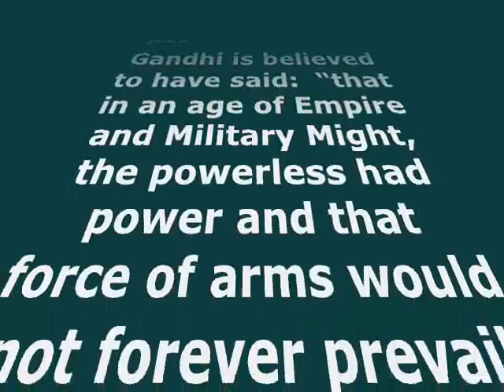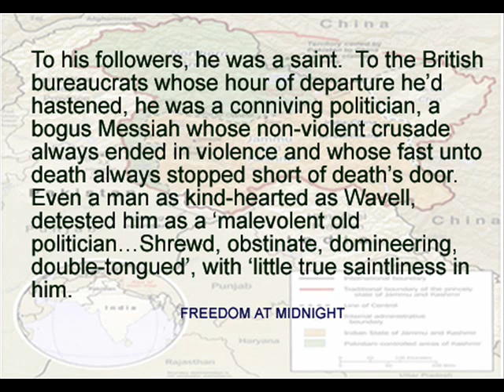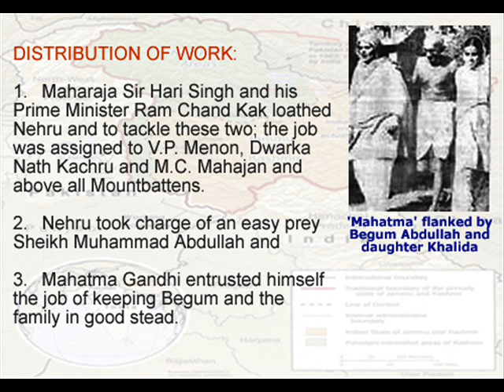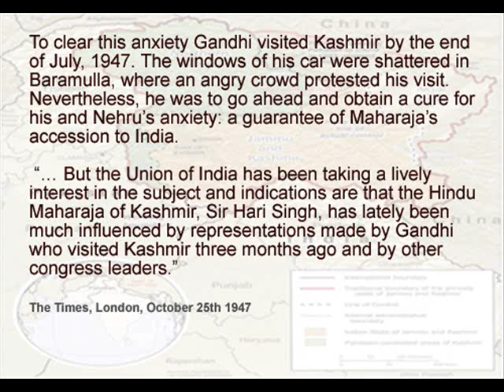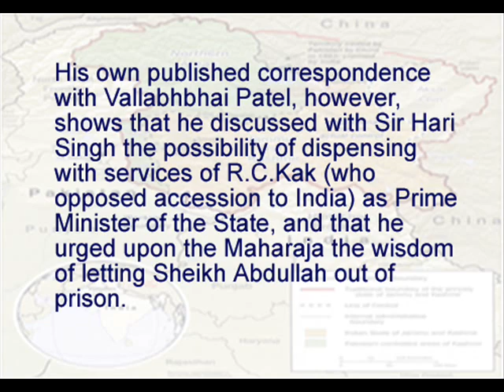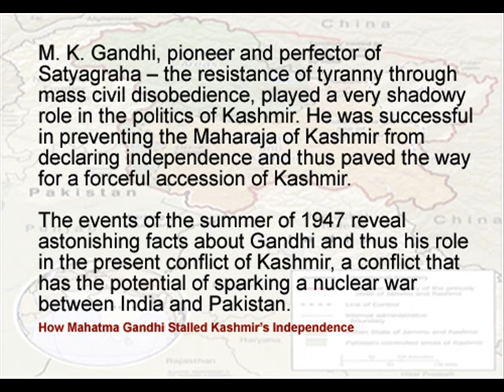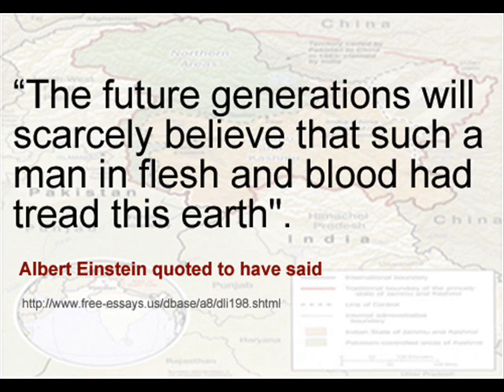Mahatma Gandhi in Kashmir.wmv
Kashmiris have been unfortunate all along, even Saints and godly people did not have any mercy and allowed this hapless populace, symbol of forbearence, to suffer without any remorse.  But that does not mean we have evil all around us.  There are good genuine, honest and God fearing people in India whose heart bleeds to see Kashmiris put to torture and humiliation.  We, in Kashmir, believe that time is not far when better sense will prevail and truth will triumph.